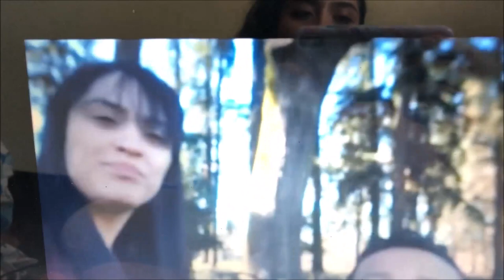REACH FOR THE CLOUDS | CLOTHING INSPIRATION | LifeWith3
THANK YOU FOR HELPING US REACH 100, AND THEN 130 SUBSCRIBERS! I'm so thankful for each and every one of you.
I am super excited for this new series I'm gonna start on my channel inspired by Gary Vee's Clouds and Dirt shoes.
This is a part of my dirt, but the best part about it, is that my dirt is something that I LOVE. You have to do something you love in order to live life to the fullest. Please let me know what your dirt is. It takes a vision to make it reality. "Almost every successful person begins with two beliefs: the future can be better than the present, and I have the power to make it so."

Hit me up on instagram and DM me, let me know you're coming from youtube so we can chop it up!
Let me know how you're doing.
Thank you all. MUAH!